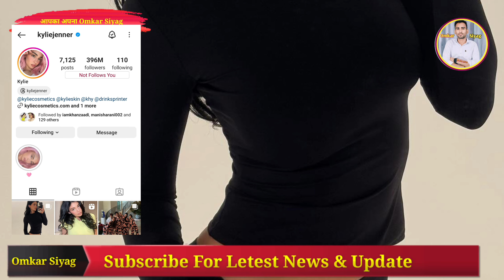Bigg Boss 18 Wild Card Entry: Kim Kardashian, Kylie Jenner, Kendall Jenner, Rajat X Vivian Child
This video is only made for reaction and review purpose and to give my opinion.